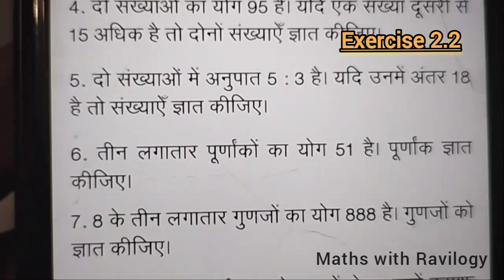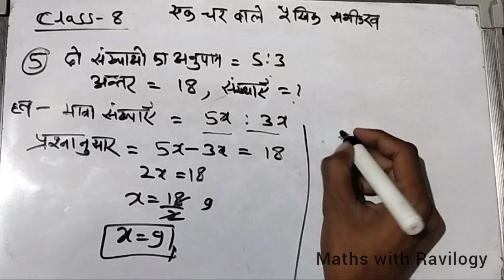Class 8th Maths Chapter 2 Exercise 2.2 Question 5 in hindi |Ncert Solution | @Maths with Ravilogy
Class 9th Maths Chapter 2 Exercise 2.2 Question 5 in hindi | Ncert Solution | ‎@Maths with Ravilogy

other searching